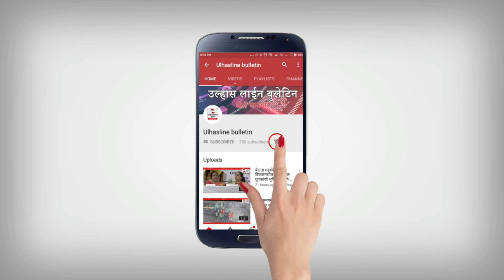शिवसेना के विरोध मै बीजेपी का मोर्चा!मोर्चे मै सेकड़ो कार्यकर्ता,नही किया गया कोरोना नियमों का पालन